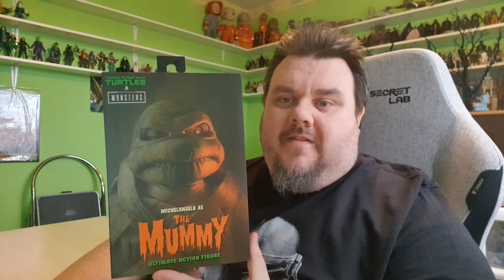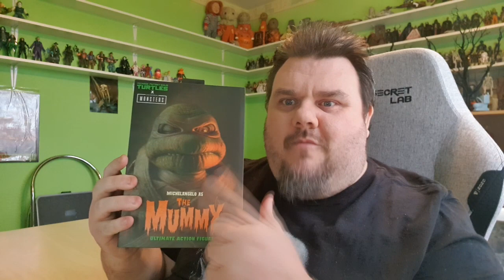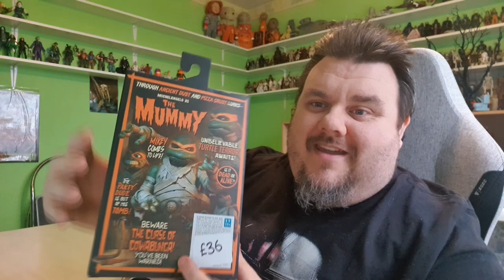NECA TMNT X Universal Monsters Michelangelo Mummy Teenage Mutant Ninja Turtles Action Figure Review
NECA TMNT X Universal Monsters Michelangelo Mummy Teenage Mutant Ninja Turtles Action Figure Review - It’s Turtally Terror-tastic! NECA is thrilled to announce a new addition to its Universal Monsters x Teenage Mutant Ninja Turtles action figure collection. The line pays tribute to the world’s most famous turtles and Universal’s icons of horror.

Michelangelo as The Mummy reimagines the Turtle as The Mummy, awakened from his eternal slumber by an undying love… of pizza! Don’t be late with his pie or you may run afoul of The Mummy’s Curse! Includes two ankh nunchuks, interchangeable heads and hands, bendable cobra, and extra bandage drapes.

Comes in collector-friendly window box packaging with opening flap featuring a custom illustration.